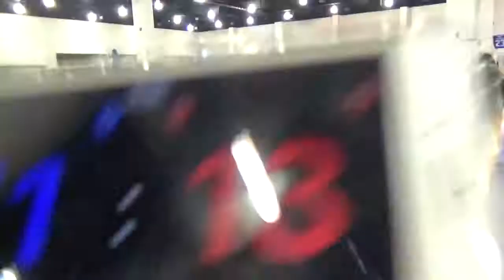MVA 15 Black National Team - JVA MKE Jamboree, Milwaukee, WI - Feb 2, 2019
#8 - Sierra (Sisi) Nausieda - Libero
#13 - Brooklyn Conner - Middle
#14 - Ava Young - Middle
#18 - Evelyn(Evie) Doezema - OH
#20 - Alina Anderson - DS
#40 - Hannah Bitely - Setter
#41 - Alyssa DeVries - Setter
#52 - Abigail (Abbie) Zylstra - OH
#63 - Sophia Shields - OH